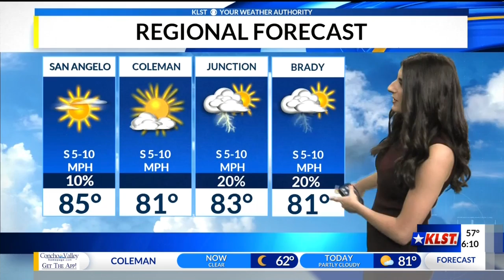KLST AM Weather - Wednesday May 15, 2019